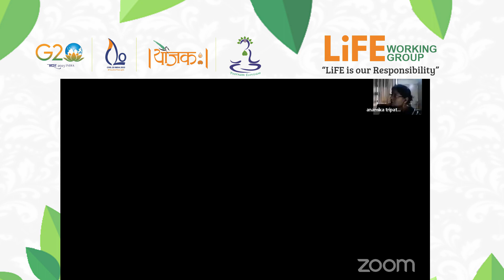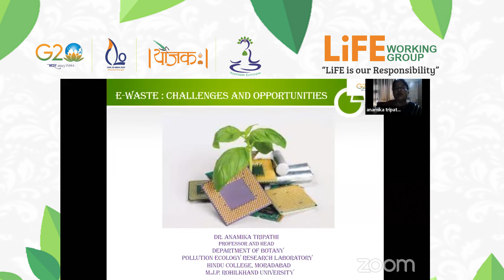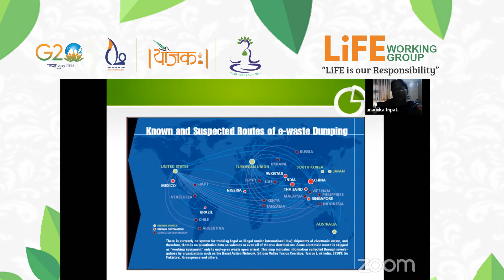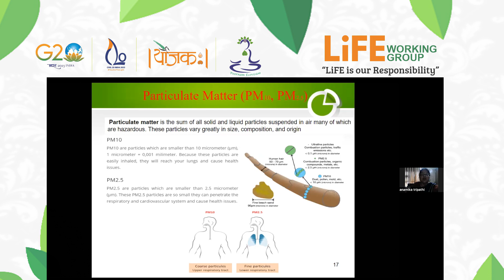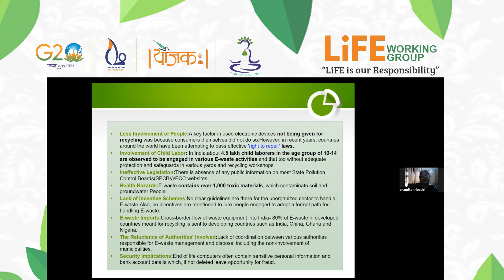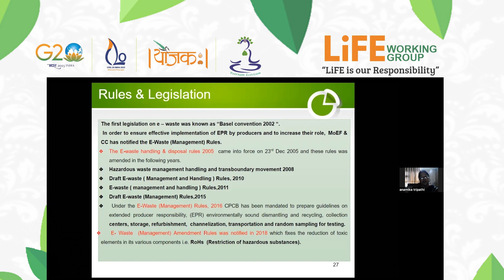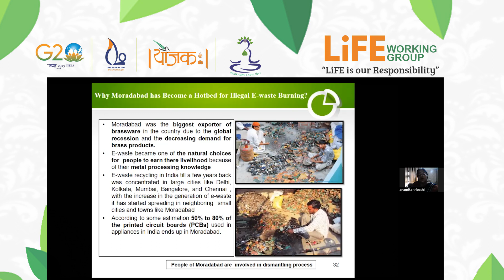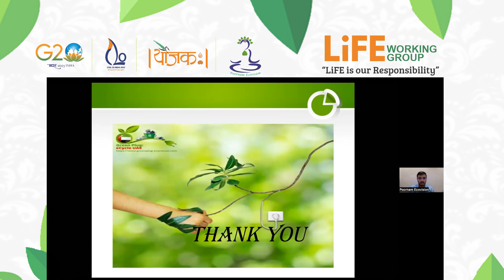E-Waste: Challenges & Opportunities